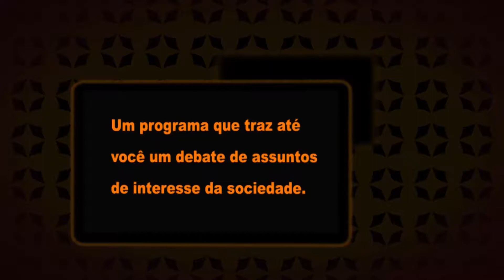RE - Fucape 120% sustentavel - bloco 01